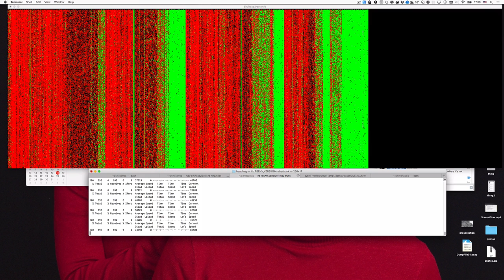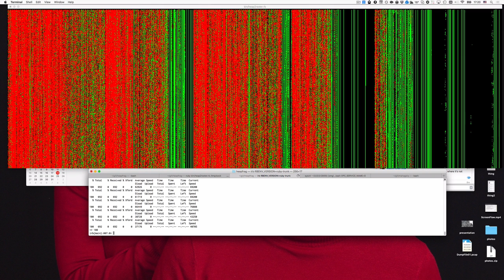Heap visualization on Rails requests